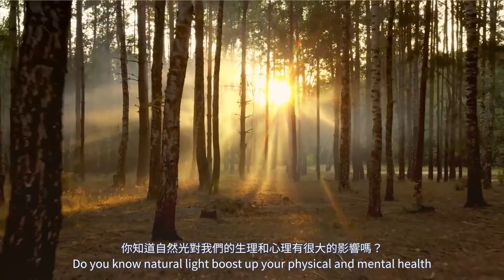房間光線太暗會影響您的心理健康 | 環保 節能減碳 極簡生活 [Bonito Deco]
自然光☀對我們的生理👤和心理❤️有很大的影響，特別是對老人和孩子。兒童處於身體發育階段，陽光中的紫外線能幫助他們的身體合成鈣，強壯骨骼；而老人有骨質🦴流失的問題，多曬太陽能在一定程度上預防骨質疏鬆症。

另外，採光對於心理健康的促進作用也是不可忽視的。一間沒有陽光的房子，即使燈光再明亮，時間長了人也會覺得壓抑，因爲缺少了與外界的交流與自然光的吸收。冬季時，陽光照射變少，如果在採光差的房間呆久了，容易患上季節性抑鬱症，其原因就是人體內的生理時鐘⏰不適應日照時間縮短的變化，導致情緒與精神狀態的紊亂🥴。

Bonito Deco的透光蜂巢簾，能過濾室外的烈日，讓室內擁有柔和自然的採光，促進你身體與心靈的健康。